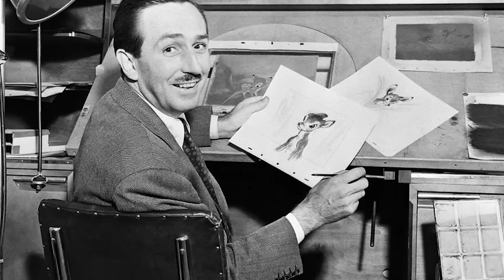What Walt Disney's Carolwood Estate Reveals About His Private Life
Explore Walt Disney's Enchanting Mansion in Holmby Hills | Exclusive House Tour at the Carolwood Estate!
Welcome to a magical journey through Walt Disney's extraordinary home nestled in the prestigious Holmby Hills neighborhood of Los Angeles! Join us for an exclusive inside look at the legendary Carolwood Estate, once owned by the iconic Walt Disney himself.

In this captivating house tour, we'll unveil the opulent interiors, exquisite architecture, and lush surroundings of Walt Disney's former abode. From the grandiose living spaces to the meticulously landscaped gardens, every corner exudes the timeless charm and elegance synonymous with Disney's legacy.

Discover the allure of luxury real estate as we delve into the history and significance of this historic property, known as a haven for creativity and innovation. Get ready to be spellbound by the enchanting ambiance and rich heritage of Walt Disney's beloved home.

Join us as we unravel the magic behind the doors of the Carolwood Estate and embark on a journey through the life and legacy of the visionary behind the magic of Disney. Don't miss this once-in-a-lifetime opportunity to step inside Walt Disney's captivating world!

Interior Design with Ellen